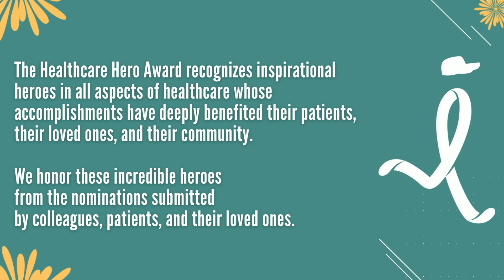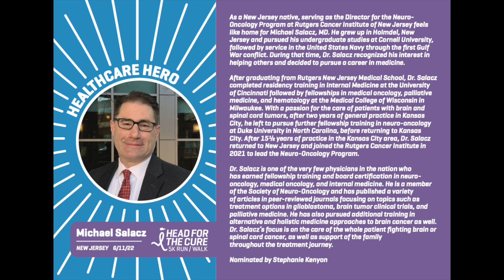8th Annual Head for the Cure 5K - New Jersey Healthcare Hero Award